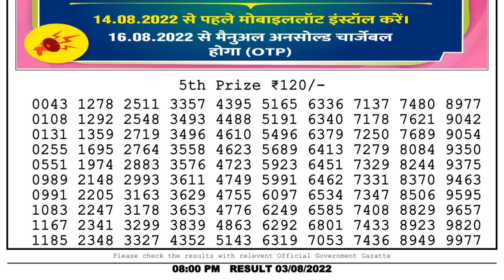Dear Lottery Sambad 8pm today 03.08.22 Nagaland State Lottery Result